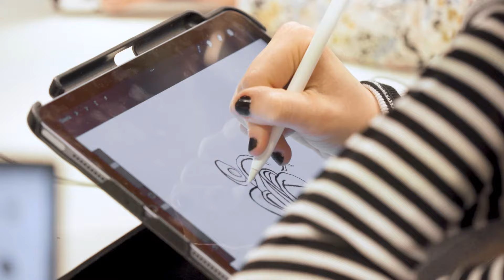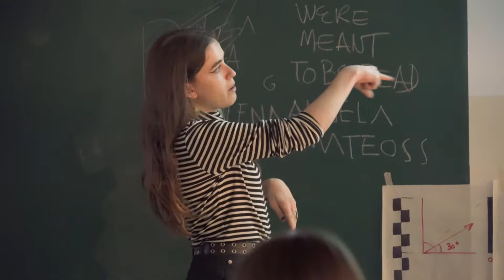Master en Diseño Gráfico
El Máster en Diseño Gráfico ofrece una formación completa para ser diseñador gráfico. Con un espíritu multidisciplinar, se tratan las distintas ramas del diseño: identidad corporativa, publicidad, diseño editorial, packaging y diseño web; a la vez que las disciplinas comunes a todas ellas: tipografía, fotografía, ilustración, historia del diseño y software de diseño.

The Master in Graphic Design provides comprehensive training in the necessary foundations for becoming a graphic designer. With a multidisciplinary ethos rather than specialist, the various strands of design will be covered: corporate identity, advertising, editorial design, packaging and web design; along with their shared disciplines: typography, photography, illustration, history of design and design software.